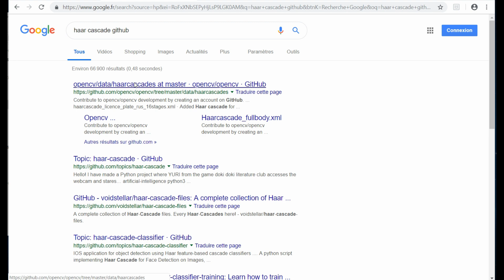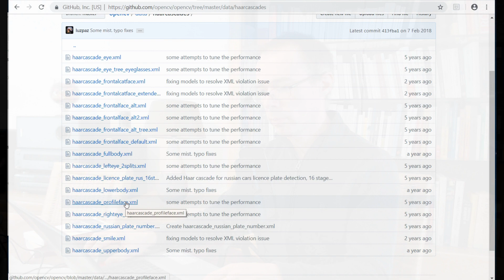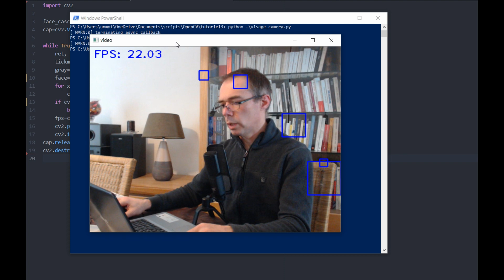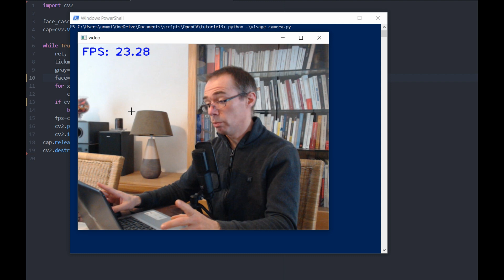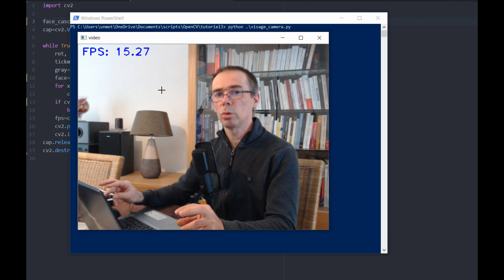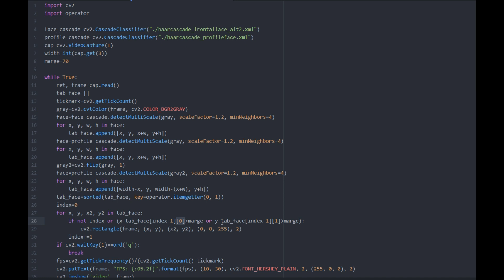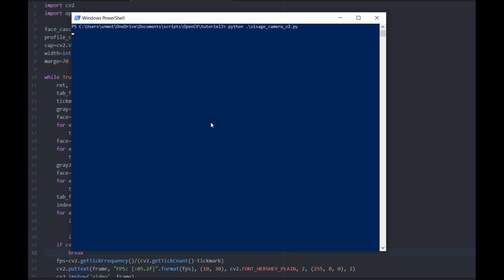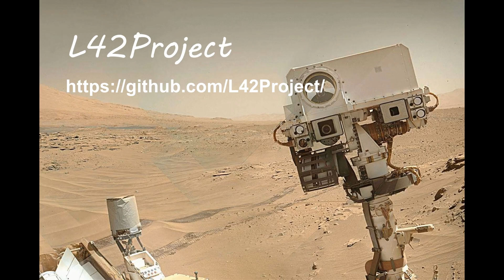Tuto#3 [OpenCV] Détection d'objet avec detectMultiScale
Dans ce tutoriel, nous allons voir comment détecter un objet avec la fonction detectMultiScale d'OpenCV.

Pour utiliser OpenCV, il suffit d'installer le package suivant:
Je vous conseille aussi d'installer:
# pip install opencv-contrib-python